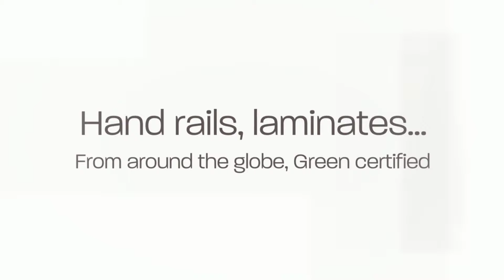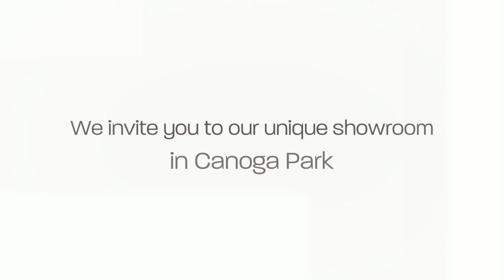IDN Hardwood & Carpet Superstore 91302, Commercial Flooring Agura Hills